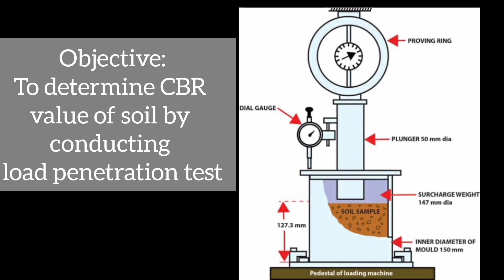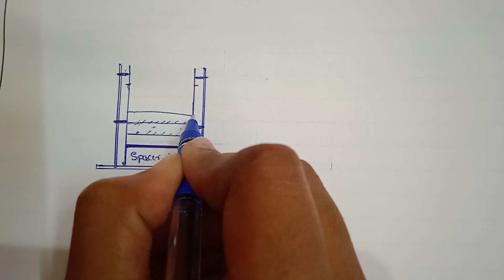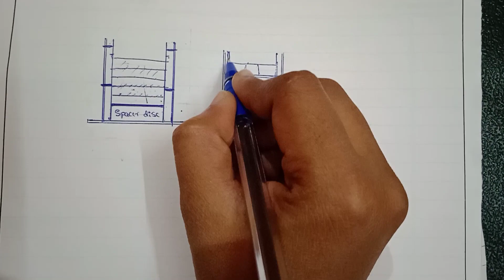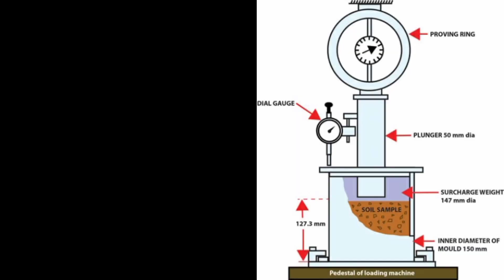California Bearing Ratio (CBR) test | cbr test procedure | cbr test of soil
California Bearing Ratio (CBR) test | cbr test | cbr test procedure | cbr test of soil

CBR Value Test

Welcome to my problem solving gyan
YouTube  video's .
Keep watching and share it.

cbr test calculation coming soon for part 2 video